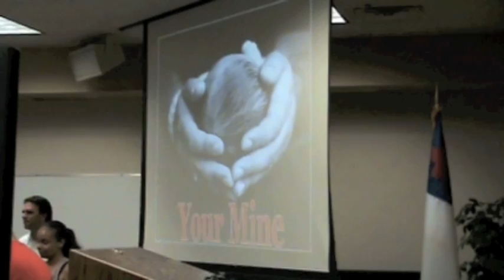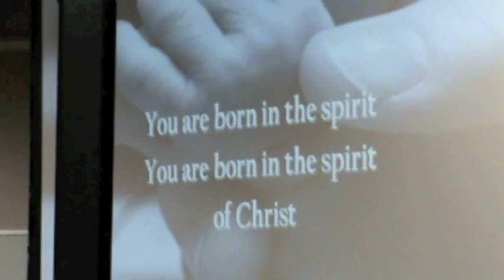Erik Perales YOU'RE MINE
Erik Perales  at The Glory Service,
Singing "You're Mine"